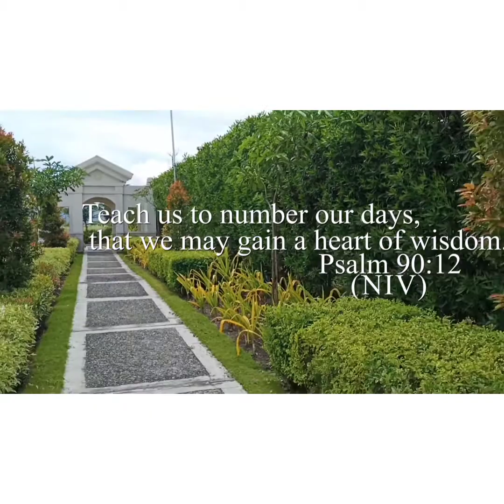How to make your Grandma happy for her 60th birthdaylCheers to the woman full of grace & compassion.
Salamat sa lahat Ng tumulong&Pumunta  to make grandma special day  loaded of joy...

📷kuya Carl&Kuya Kenneth
👗mommy Vanging &  mommy Darl
Music/song credits to Original Owner
Location:GoldenHaven&ShalomChurch
HMua:Tita Lanny,titaNeng,TitaGrasya
Flower/Bouquet:MommyAi
Food:DevotedCatering

Kudos to Demadara's Family